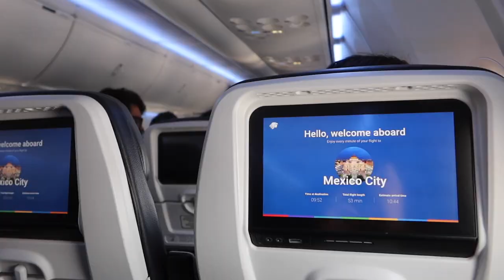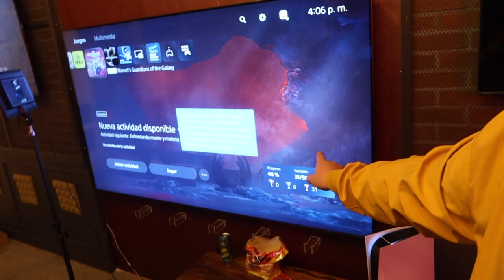¡TE LLEVO A ESPN + POR ESTA RAZÓN LLEGUÉ TARDE AL PUEBLA VS AMÉRICA! - VLOG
En el vlog de hoy te llevo a las oficinas de ESPN en Ciudad de México y al partido de Puebla vs América en el Estadio Cuauhtémoc.

Subs: 46,666